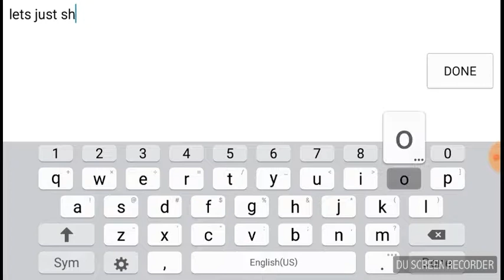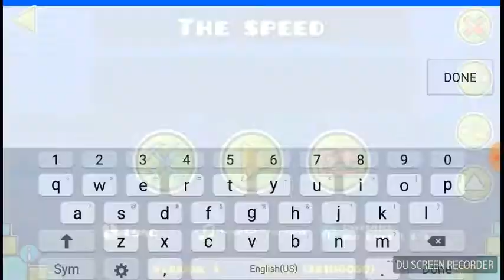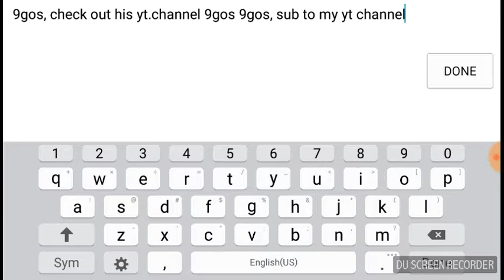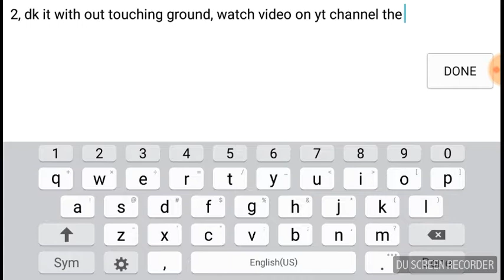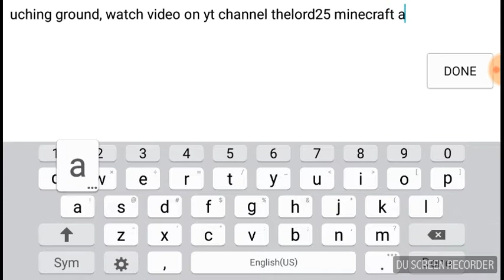Wave challemge gd and preview of the speed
Sub to 9gos 9gos, like and sub, stay happy, funny thing, I played this level right after it uploaded and I did it in normal mode